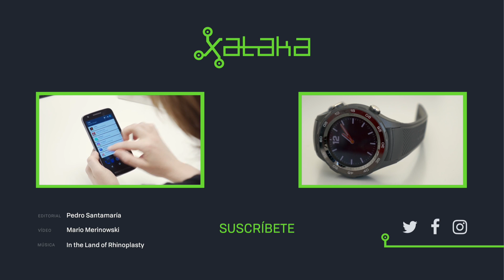Lomography Konstruktor, cómo construir una cámara analógica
Lomography Konstruktor es una cámara SLR de 35 mm como las de antes, que tú mismo puedes construir por unos 30 euros. Si echas de menos el revelado y los carretes, sin duda es un divertido gadget.